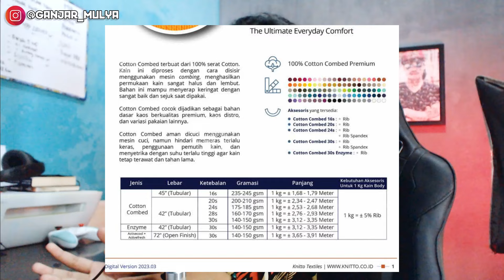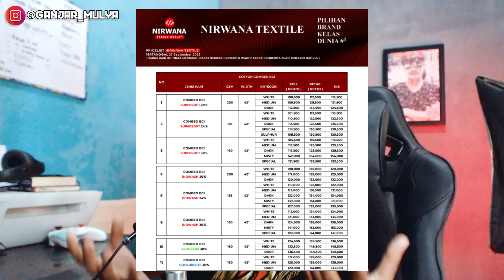Kaos ORI Lebih Tipis Daripada KWnya? Kok Bisa??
Divideo kali ini aku akan bahas tentang video dari mas Hendydion lagi , kali ini aku akan mengomentari tentang, apakah bahan tebal itu selalu bagus?
Silahkan disimak sampai selesai

Backsound:
♪ Bake a pie (Prod. by Lukrembo)
Link :

Cozy Town by Qlowdy